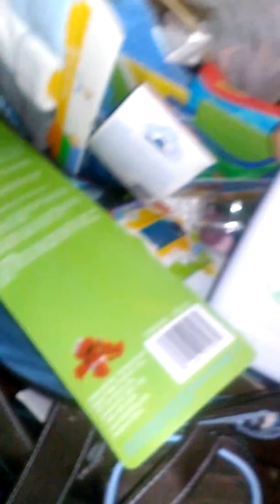Surprise update! Video#3